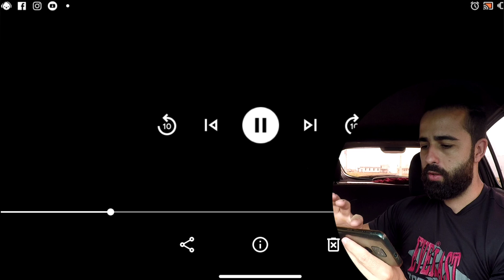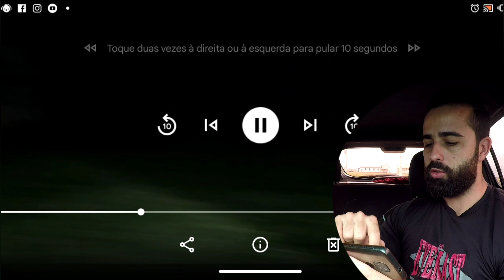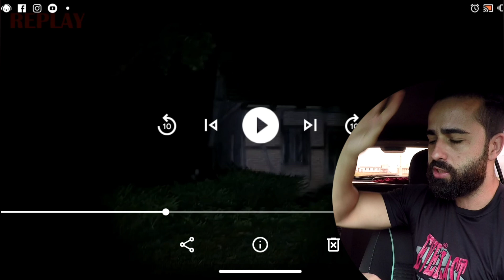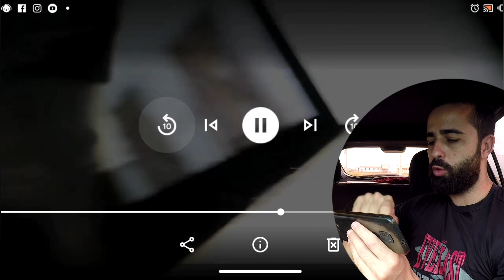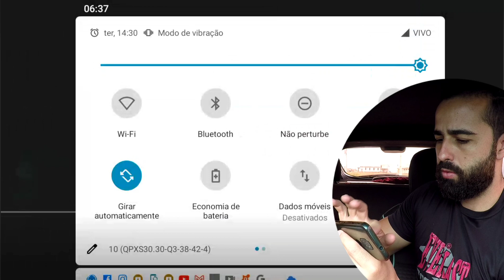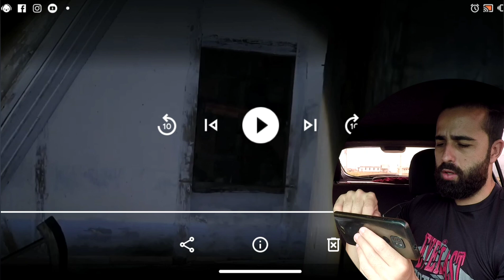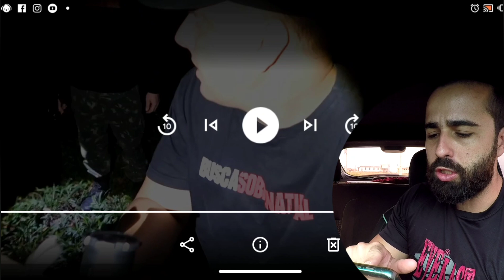CHAMOS, A PIOR APARIÇÃO DA MULHER DE BRANCO! REACT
REACTION QUE FIZ DO CANAL BUSCA SOBRENATURAL!